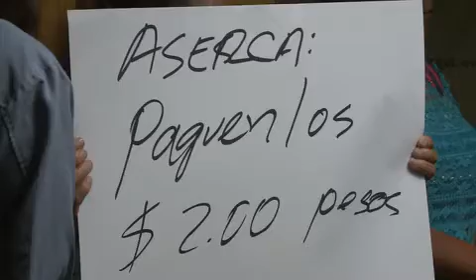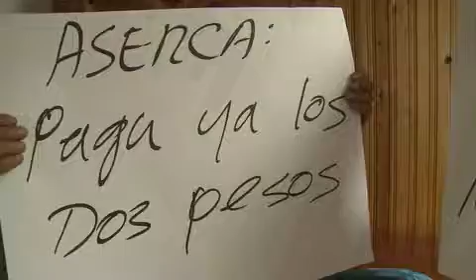A 5 meses de que inició venta de frijol, finalmente empiezan a pagar